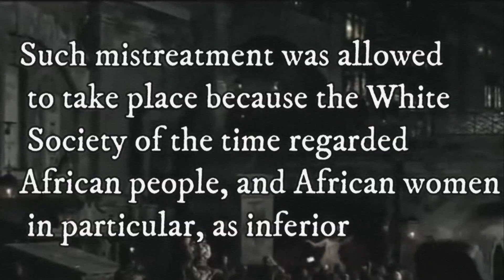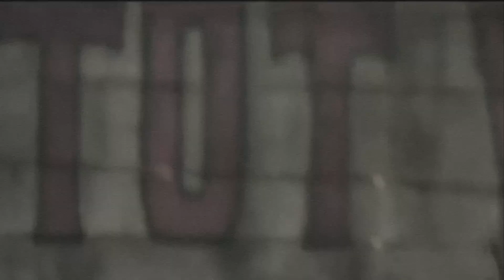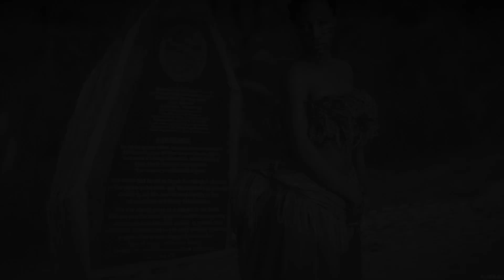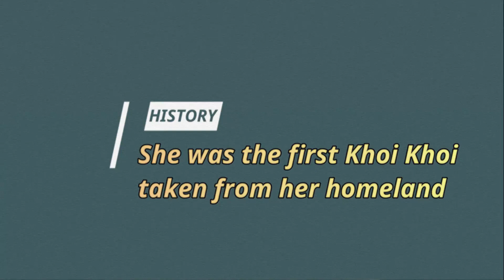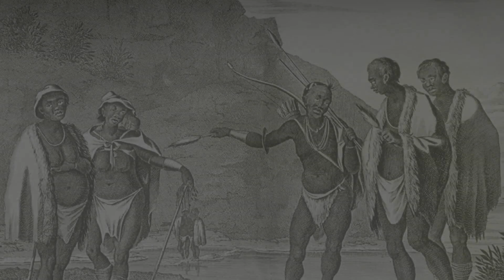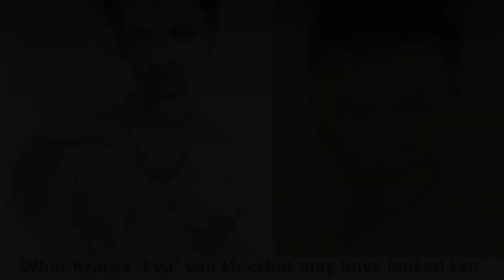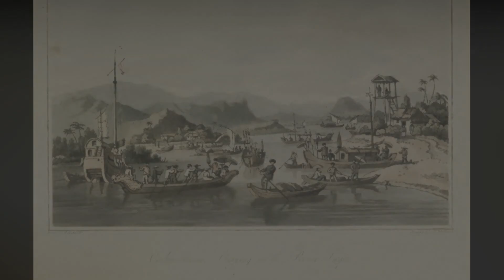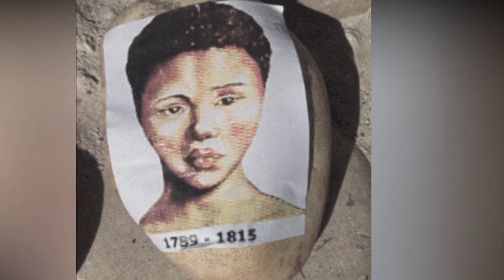LIFE OF SARAH BARTMAN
Sarah Bartman was a member of the Khoikhoi people; her original African name is not known, and her birth name is unknown but is thought by some to have been Cura. Supposedly the closest to her given name, Sarj, is the diminutive form of Sarah in Cape Dutch. The use of the diminutive form commonly indicated familiarity, endearment, or contempt. Her surname has also been spelled Bartman and Bartman.